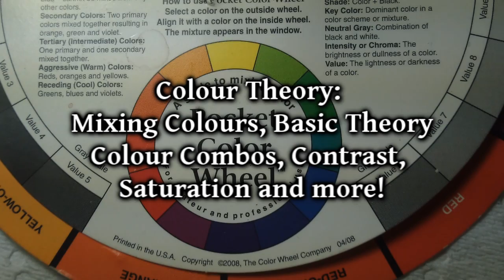A Comprehensive Guide to Painting Miniatures! RELEASE